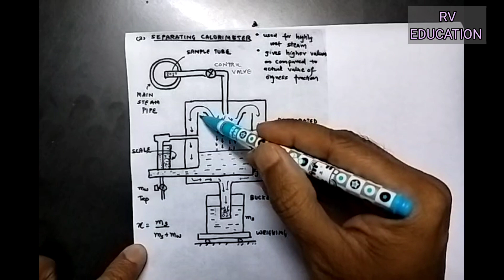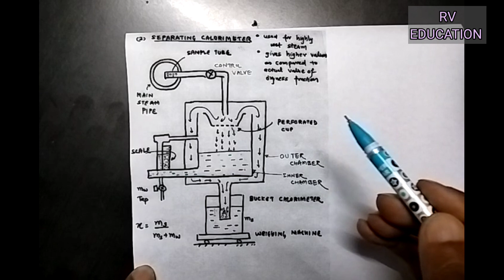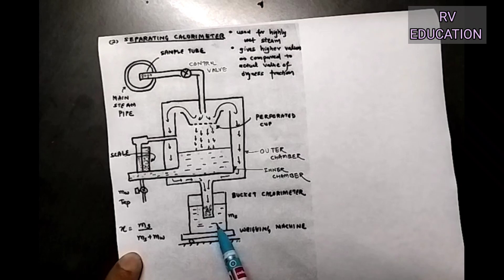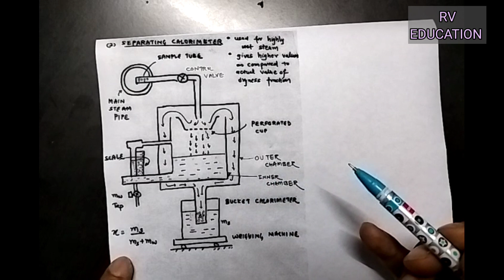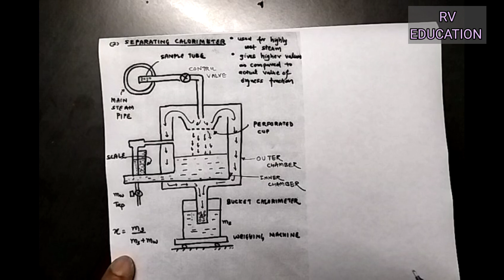SEPARATING CALORIMETER (THERMODYNAMICS)